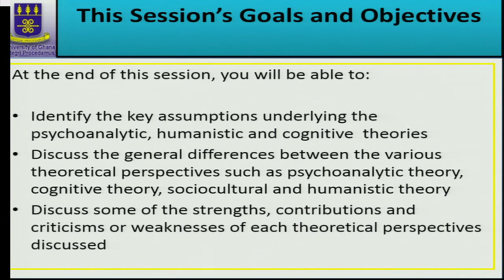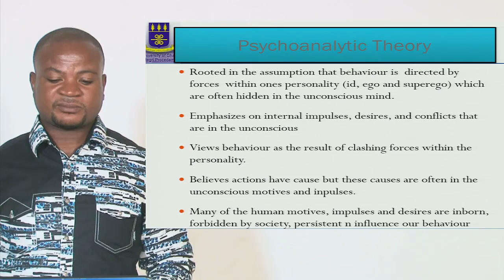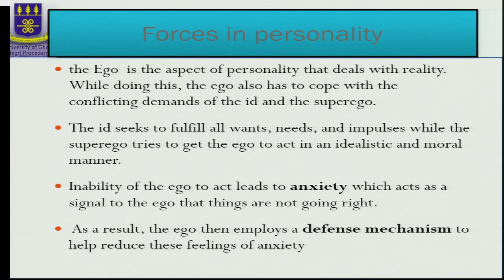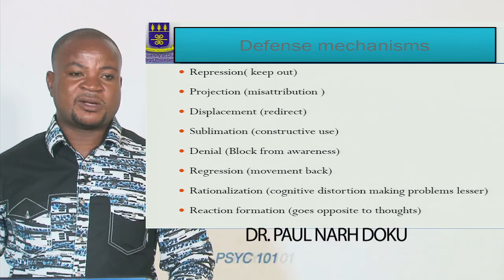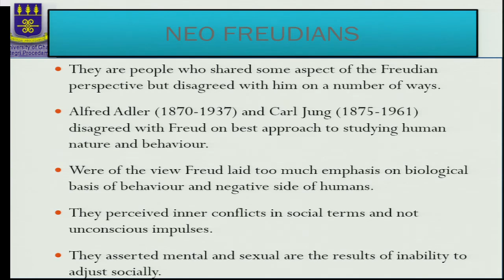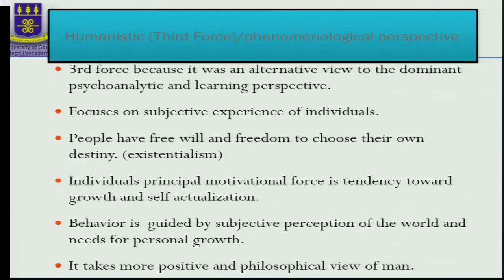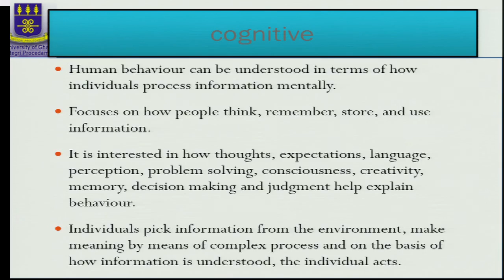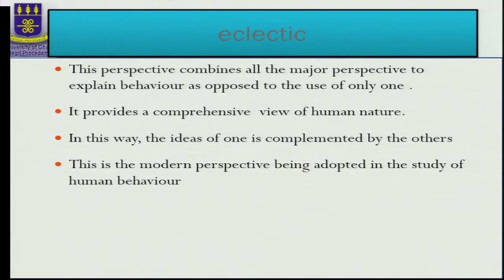PSYC 101: SESSION 6 - THEORITICAL PERSPECTIVE II